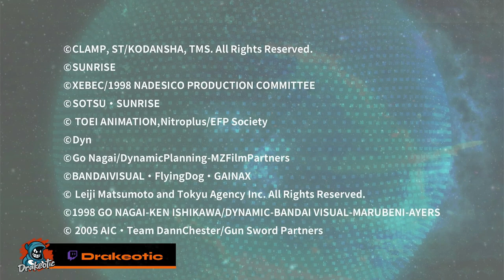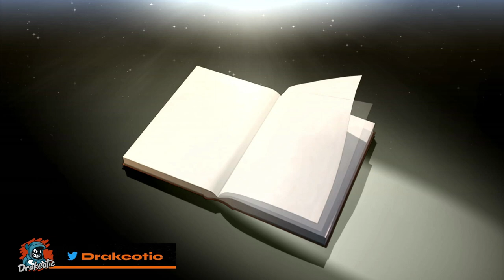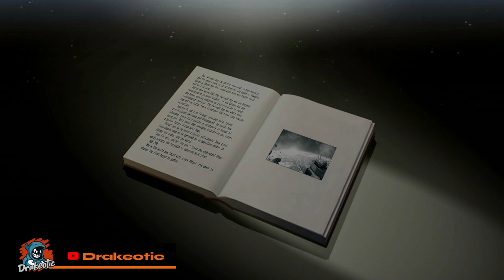Super Robot Wars T - Part 1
We take a look at an imported game from Asia. Super Robot Wars T is a mash up of different anime robots all fighting in strategy turn base combat.